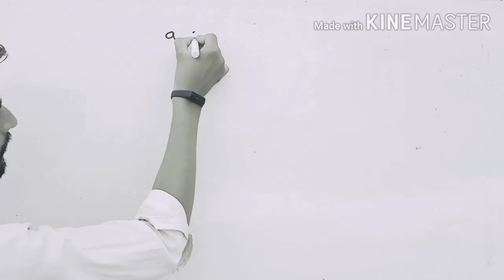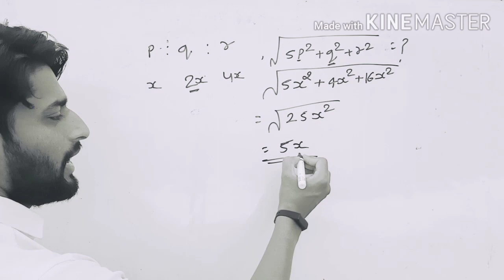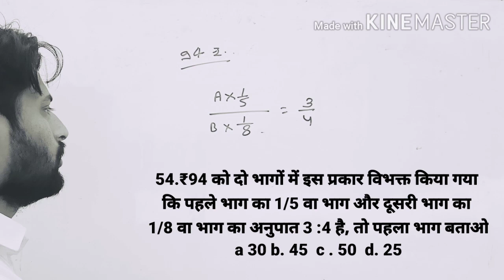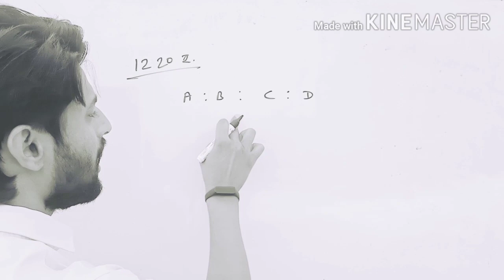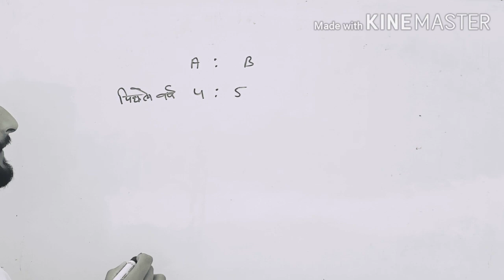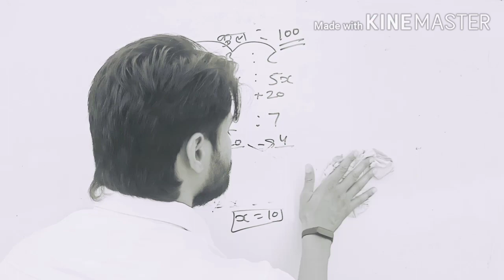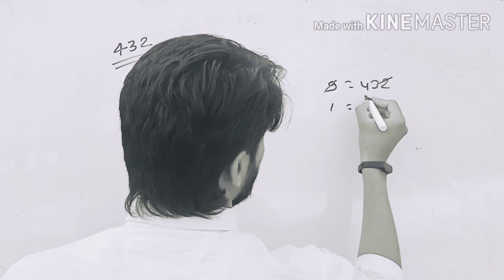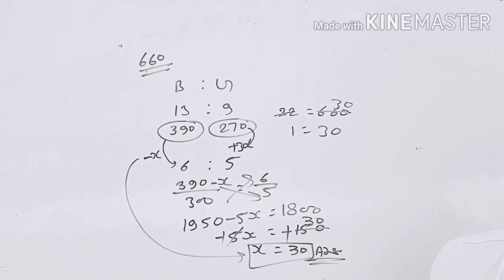ratio and proportion part-4/अनुपात एवं समानुपात/by choudhary sir/सभी प्रतियोगी परीक्षाओं के लिए